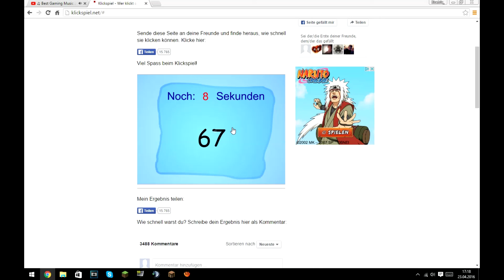DAS IST PVP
Weitere Infos findest du unten :D .

Zweiter Kanal :

? MEIN EQUIPMENT ?

? DESIGNER / MUSIK ?

Intro Ersteller:
Banner / Profilbild Ersteller:

Beste No Copy Right Music:

Kritik in die Beschreibung